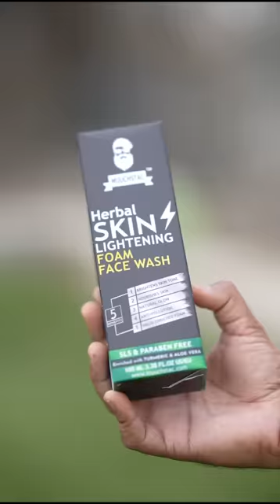Making Grass Cutter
Muuchstac Skin Enriching Combo :-